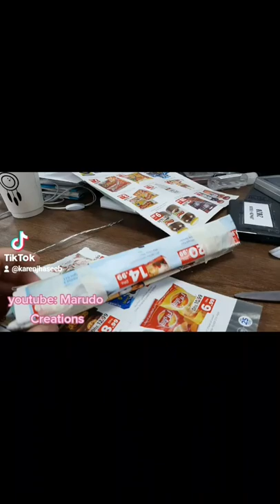Diy paper Mache Parrot